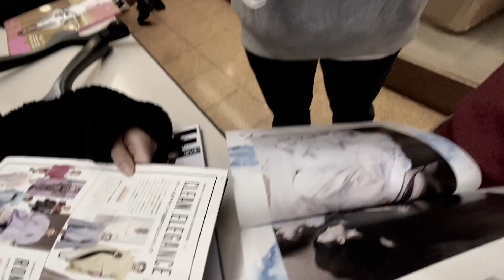STRANGE 2021 team E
SDGsの中の「ジェンダー平等」、「つくる責任、つかう責任」の二つに着目しました。
70年代のパンクスタイルでファッションの「危なさ」と現代社会で起きている「危なさ」を題材にしています。

「社会に反抗心を抱くファッションをした人が社会問題に対して訴えかけるという逆説」
に面白みが有るのではないかと考えました。